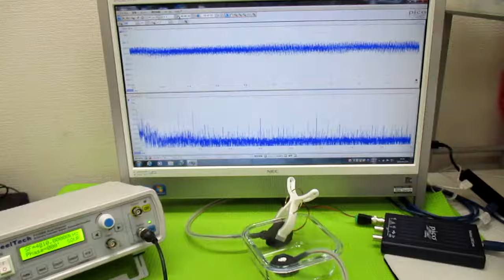メガヘルツの超音波発振制御プローブ ultrasonic-labo